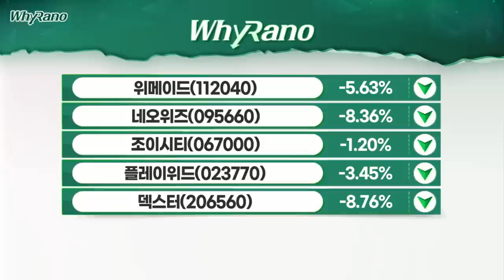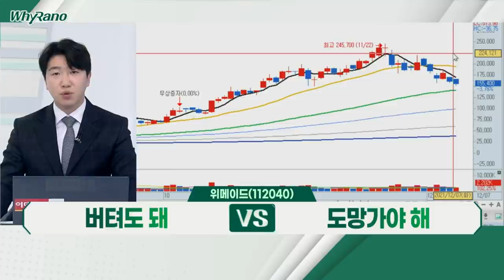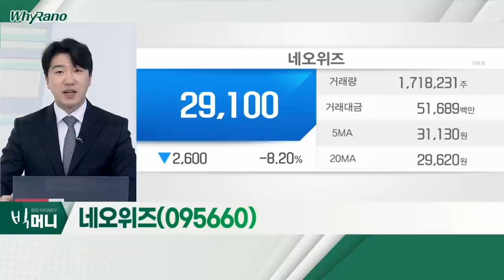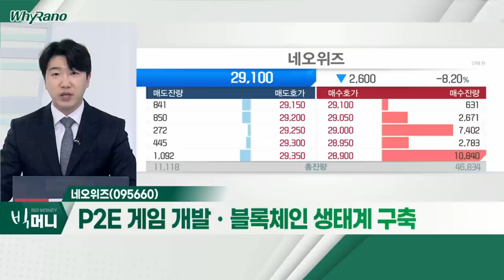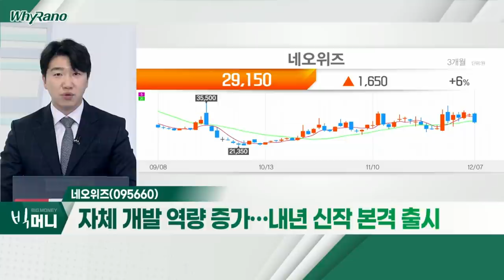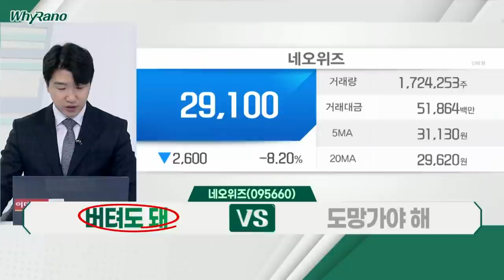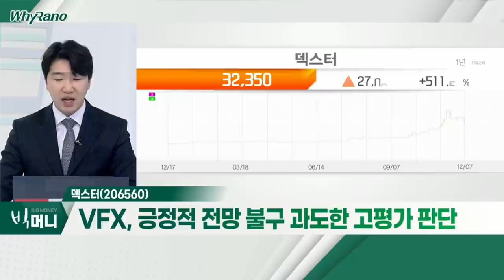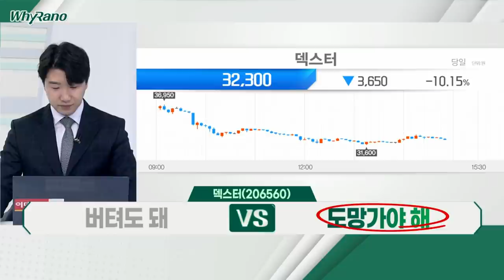위메이드, 네오위즈, 덱스터_WhyRaNo (20211207)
- 주도섹터 '부활'… 게임주 약세ㆍ부진 지속
- 발 빠른 NFT 시장 진입ㆍP2E 게임 개발 완료
- NFT 플랫폼 활용 가상자산 시장 진출

- 퍼블리싱 통한 안정적 실적 성장
- P2E 게임 개발ㆍ블록체인 생태계 구축
- 자체 개발 역량 증가… 내년 신작 본격 출시

덱스터(206560)
- '오징어 게임' 등 한류 '열풍'… 미디어 관련 수혜
- VFX 제작 스튜디오 구축ㆍ역량 강화
- VFX, 긍정적 전망 불구 과도한 고평가 판단